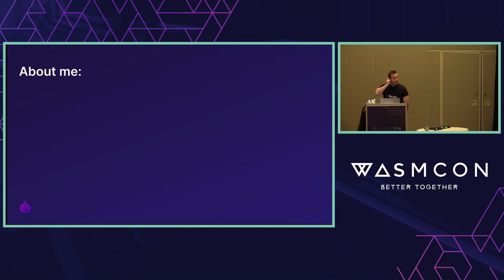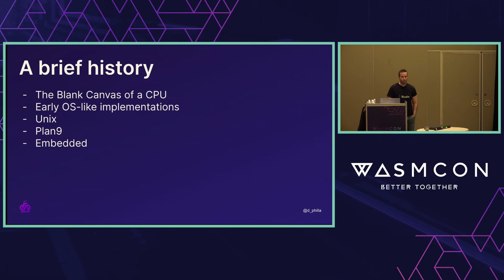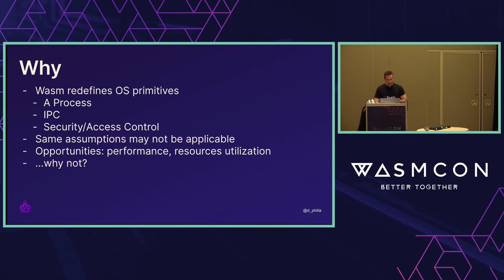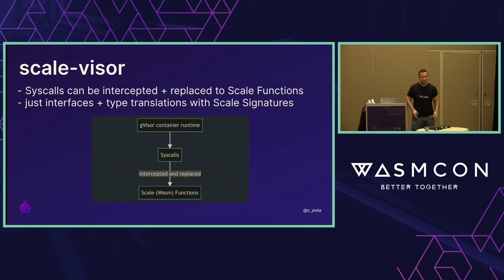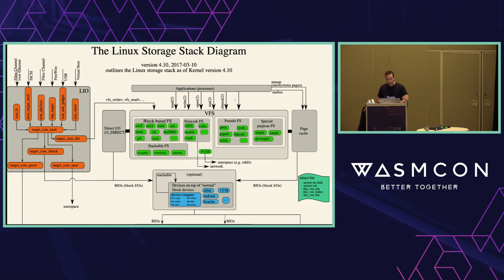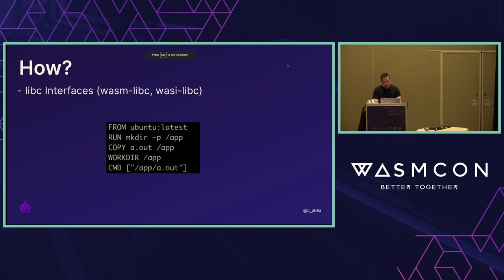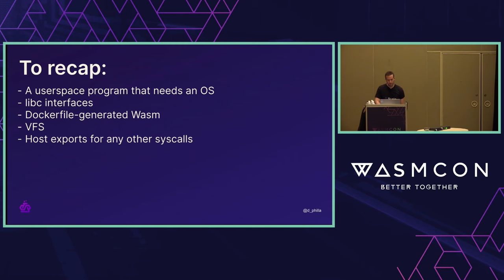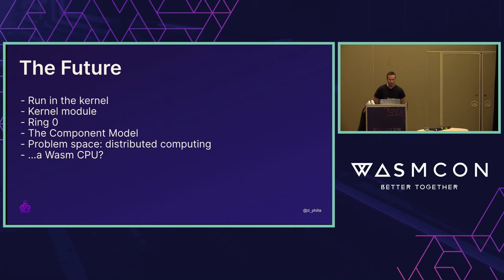Building a WebAssembly-first OS – An Adventure Into the Unorthodox - Dan Phillips, Loophole Labs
Imagine an operating system built primarily for (and with) WebAssembly. Sounds ridiculous? We thought so too, but that didn't stop us from diving in. We'll recount this seemingly ludicrous journey, offering a rationale that silences skepticism with clear-eyed conviction.

In the throes of this experiment, we wrestled with unique challenges: Administering system calls within WebAssembly, enabling hardware compatibility, and architecting a robust security model, reinventing not just hardware monitoring, but also “process” scheduling (for an OS completely without unix processes). Each hiccup along the way will be illuminated in this talk.

As we close, we'll gaze into the unexplored horizon, charting the roadmap for a fully-functional WebAssembly-first OS. Our intention with this narrative isn't merely to share an eccentric experiment, but to spur dialogues about the future of OS design and inspire others to venture into their own uncharted territories.